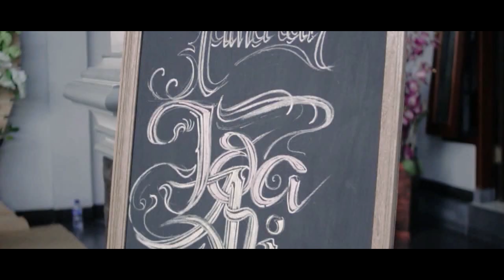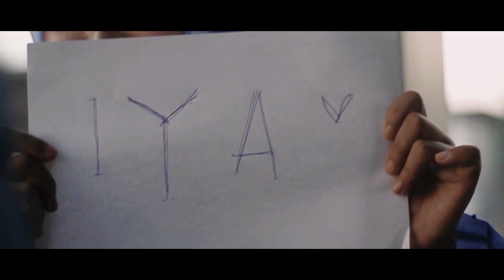The Engagement day Ali & ida